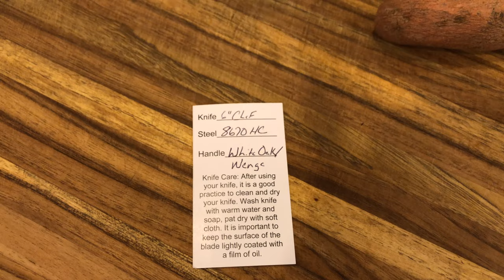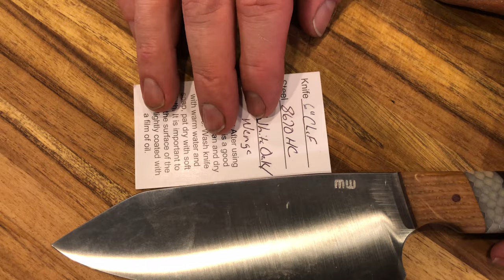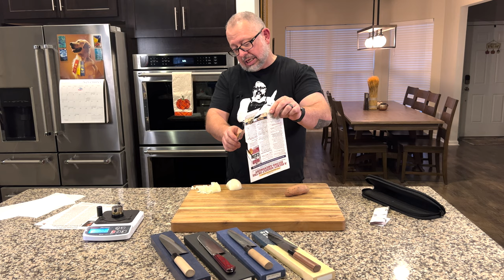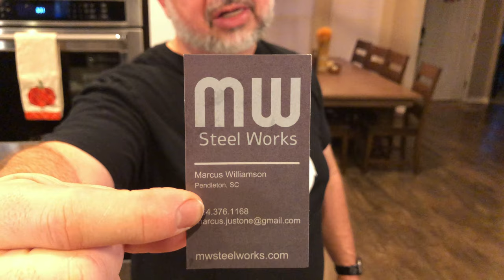Knife Review - MW Steelworks 160 mm Kitchen Knife 8670 high carbon steel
Marcus Williamson is an American blacksmith from South Carolina.
We had the privilege of meeting him at Blade show. We celebrate this American treasure on the weekend after Thanksgiving. We are very thankful to have these unique artists in America. We look forward to everything he is doing. This is an American take on a world that is dominated by Japanese and German blacksmiths. The steel that he is using is reactive and should be treated like carbon steel. The kitchen is a wet environment. Please remember to wipe down your blade after use.

The case that you see with the knife does come with all of the kitchen knives.

6” Chefs Knives is great for home cook’s! Made with 8670 high carbon steel, it’s incredibly tough with great edge retention.